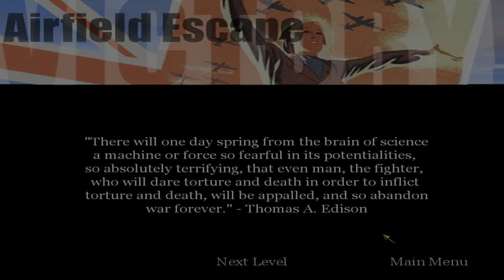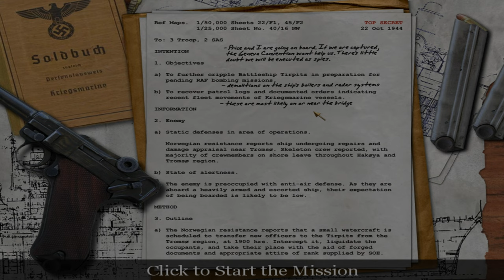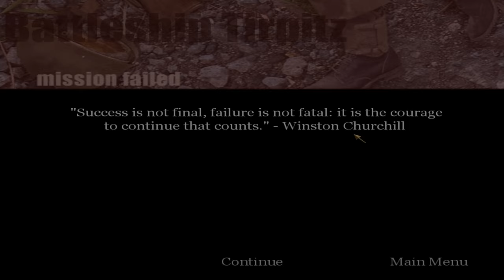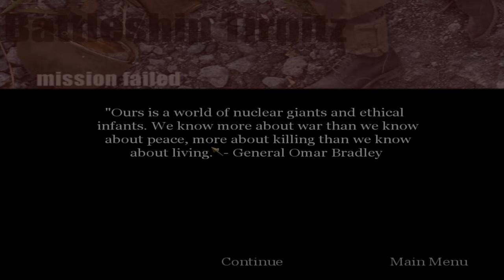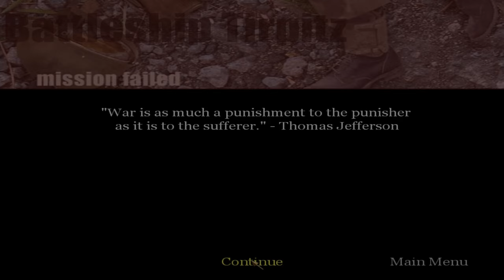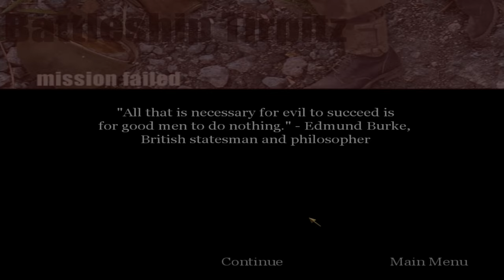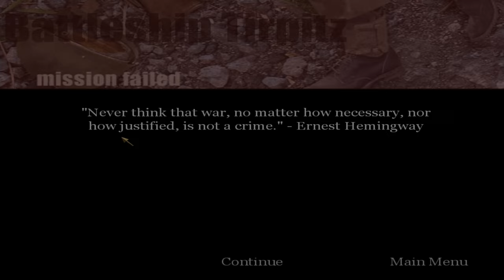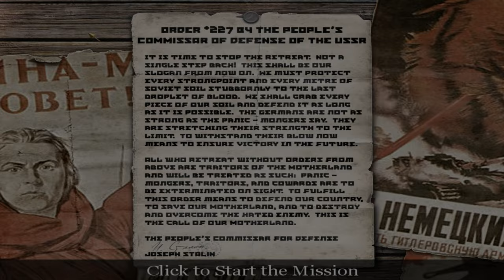"CoD: 1" (2003, PC) - blind playthrough - part 14 - chapter 14: "Battleship Tirpitz" (British end*).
Time-stamps/chapters/scenes:
0:00 Introduction
0:13 Part 14
0:51 Chapter 14 dialogue
4:12 Chapter 14 gameplay
1:15:06 Victory!
1:15:36 Title screen
1:15:53 Ending

We are reaching the German ship "Tirpitz". Last British campaign chapter (as part of act 2: British campaign - ending). Very hard chapter, because of enemies shooting non-stop with almost no covers and I got killed many times. Also, the original Captain Price dies in the ship "Tirpitz". Sergeant Evans reached by using a boat, and he and his army must infiltrate the "Tirpitz" ship, plant charges, destroy anti-aircraft radar, and grab the naval log in preparation of Royal Air Force bombing raids on the ship. Board the German battleship "Tirpitz", locate the ship's armory, retrieve the explosives from the armory, plant the 4 explosives on the ship's boilers, destroy the 3 anti-air radar electronics near the bridge, retrieve the naval patrol logs, and return to Sergeant Waters at the supply boat. It takes place in German battleship "Tirpitz", off the coast of Håkøya, Norway, in October 27th, 1944, at 07:00 PM.

Originally recorded: December 2023 (almost 2024).

Full/complete 100% video walkthrough/playthrough by "TheProGamer77776YT" (me), let's play/gameplay, no commentary/no comments/no talking, "detonado"/review/runthrough of the video game "Call of Duty: 1" prepared from "Deluxe Edition" (released in October 29th, 2003) on the easiest difficulty mode level setting ("Greenhorn" or "Recruit"). This game is played at maximum video quality details graphics settings (high-resolution textures enabled), "OpenGL" API, 1,080p (Full HD/FHD, 16:9 aspect ratio). Rest of them are in comment section. This video game walkthrough/playthrough is with the frame rate counter as "benchmark". I used "FRAPS", the benchmarking program. The missions - part 14 - act 2: British campaign - chapter 14 - "Battleship Tirpitz"/"Ship"/"Sabotage the Tirpitz". This is part 14 of the video game.

Mission 14/stage 14/level 14/chapter 14: "Battleship Tirpitz"/"Ship"/"Sabotage the Tirpitz".

Act 2 - British campaign, chapter 6: "Battleship Tirpitz".

Chapter 14: "Battleship Tirpitz".